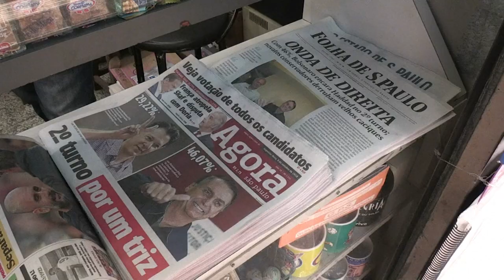A nossa bandeira jamais será vermelha (2019) - Teaser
Luta dos jornalistas independentes no Brasil para romper o embargo informativo imposto por seis famílias que dominam o sistema de informação do país. Entre 2013 e 2018, os seis Berlusconis foram responsáveis por uma manipulação em massa que destruiu a confiança da população na imprensa tradicional e jogou o país em direção ao fascismo. Ao examinar a influência da imprensa nos eventos sociopolíticos recentes, o filme responde uma pergunta que está intrigando o mundo: Quem é Jair Bolsonaro e como ele se tornou o presidente do sexto país mais populoso do mundo?​

Com participação, entre outros, de Glenn Greenwald, Noam Chomsky, Laura Capriglione, Luis Nassif e trilha sonora original de André Abujamra, o documentário recebeu apoio da organização DocSociety por seu alto poder de transformação social.

O Brasil tem hoje 6 Berlusconis, magnatas de mídia oriundos da oligarquia brasileira que juntos detêm mais de 90% da audiência nacional. De acordo com os entrevistados, os Berlusconis foram os principais responsáveis pela manipulação do noticiário a partir das manifestações de 2013 e pela consequente eleição de um governo de extrema-direita no Brasil.

25 anos depois do lançamento do documentário britânico Muito Além do Cidadão Kane, que mostrou as táticas de manipulação da Rede Globo – e por isso foi censurado no Brasil – um filme volta a denunciar o oligopólio existente na imprensa nacional.

O filme "A nossa bandeira jamais será vermelha" é dirigido por Pablo Lopez Guelli.